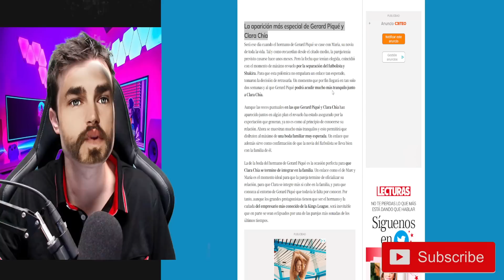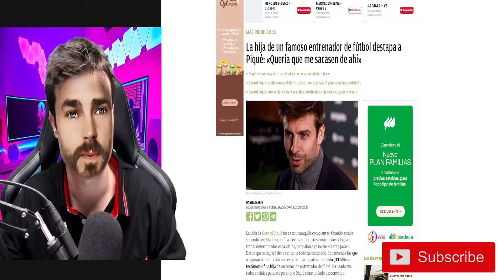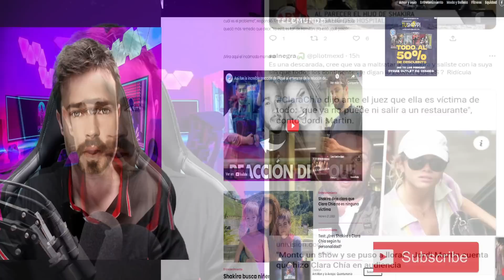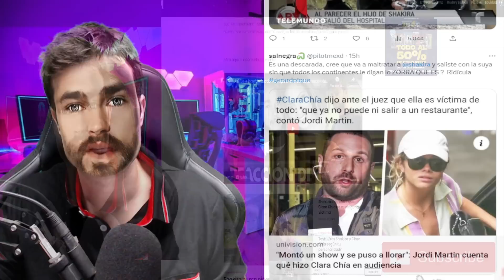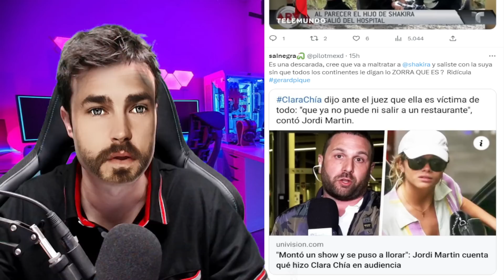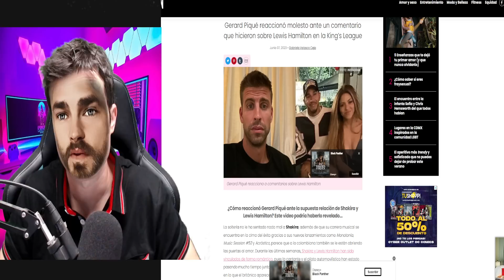🚨😱BRUTAL GOLPIZA de PIQUÉ a LEWIS HAMILTON en LOS PREMIOS GP QUE FINIQUITAN a SU ABUELO x SHAKIRA